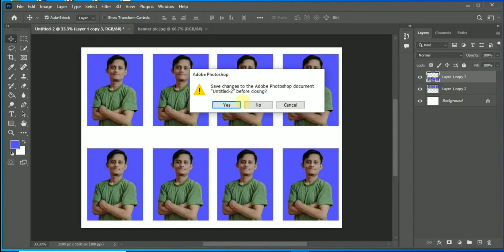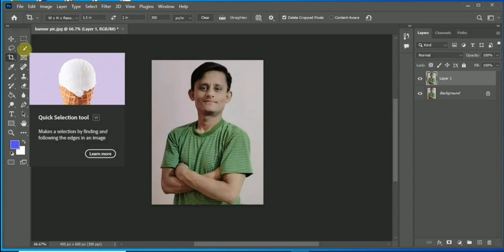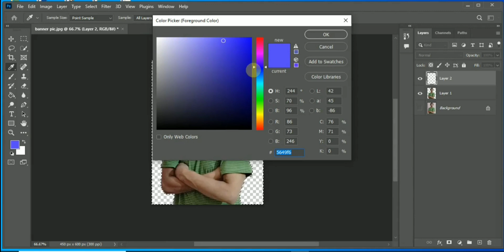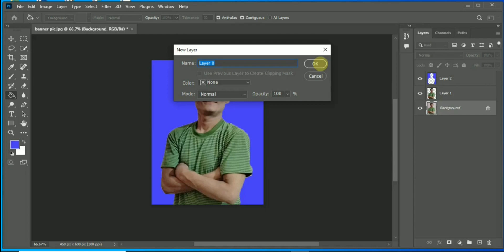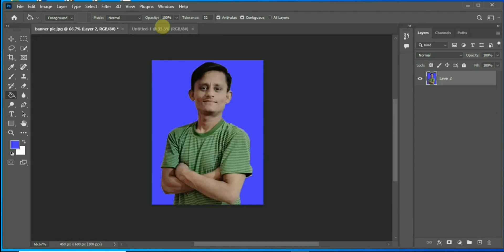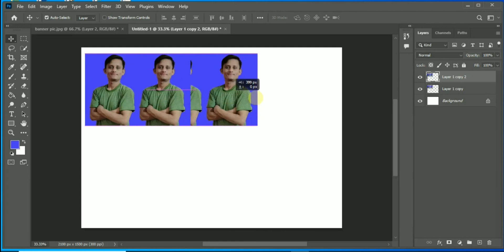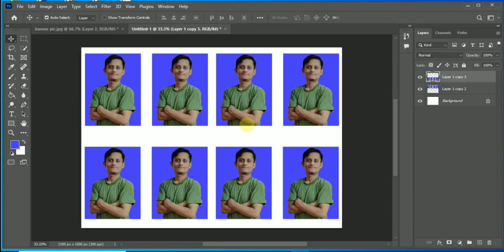how to make passport size photo in photoshop in Urdu\hundi |best tutorial adobe photoshop cc2023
how to make passportsizephoto in photoshopinUrduhundi |best tutorial adobe
you want to learn graphic design in Urdu Hindi and English My name is SHAIKH HASEEB AHMED i am here to teach you everything you want to learn for free here you well find detailed courses on ADOBE PHOTOSHOP ADOBE ILLUSTRATOR and more